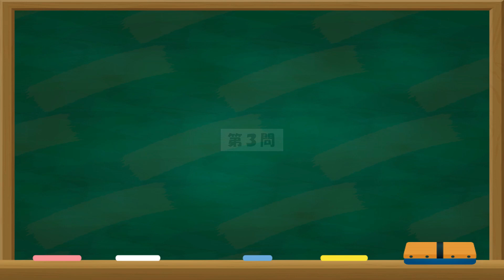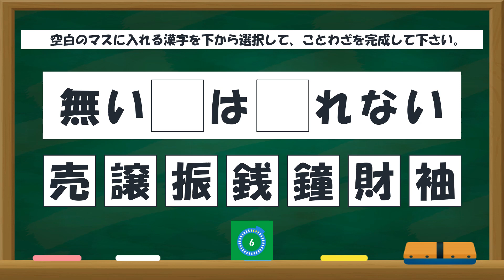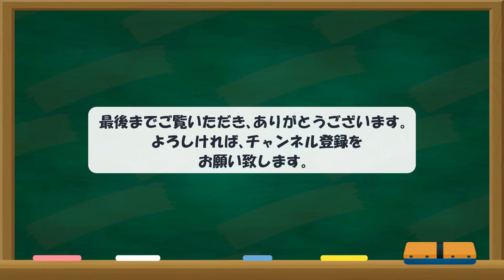シニア向け！脳トレ ことわざクイズ 003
この動画は、シニアの方を対象とした脳トレクイズ動画です。

音楽素材
フリーBGM DOVA-SYNDROME
画像素材
イラストAC